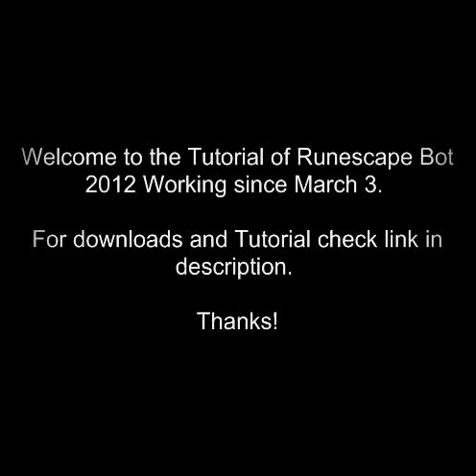Runescape Bot 2012 Working Nuke Day Free Download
Working bot after nukeday 2011. Free Download and Tutorial